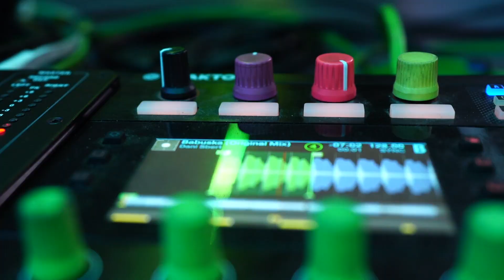DJ WASK DJSCHOOL FOUNDER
DJ WASK CREATED IN 1998 THE FIRST DJ SCHOOL IN CHILE.